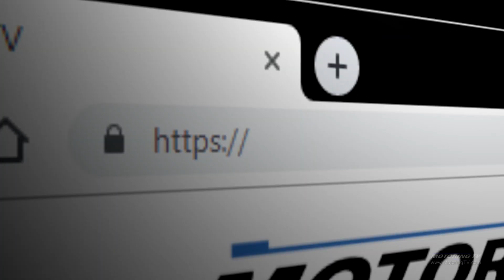The Mobile Mechanic | Motoring TV Classics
Don’t have enough time to take your vehicle in for service or repairs? Finding a mechanic to come to you is fairly common today but 23 years ago? Perhaps not so much.
It was 1998 when we met a man who came to Canada with a dream that would benefit not only his family but also Canadians short on time.  Meet the Mobile Mechanic!